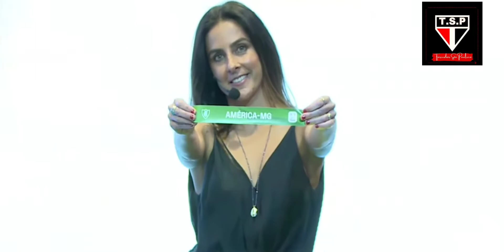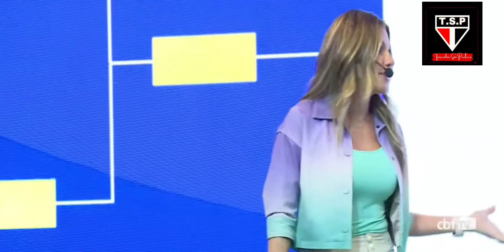SORTEIO DA COPA DO BRASIL (Completo sem intervalo)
O sorteio realizado pela CBF na tarde de hoje (19), definiu todos os duelos das quartas de final da Copa do Brasil. O primeiro confronto sorteado foi Atlético-GO x Corinthians, seguido por Fortaleza x Fluminense. O São Paulo vai encarar o América-MG nas quartas e o último duelo definido foi Athletico-PR x Flamengo